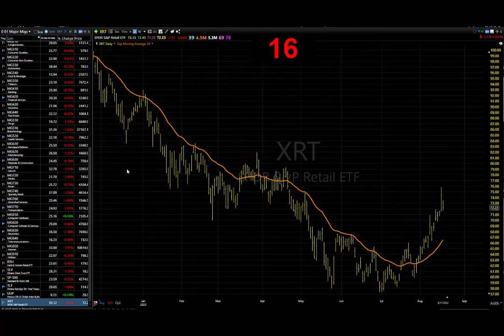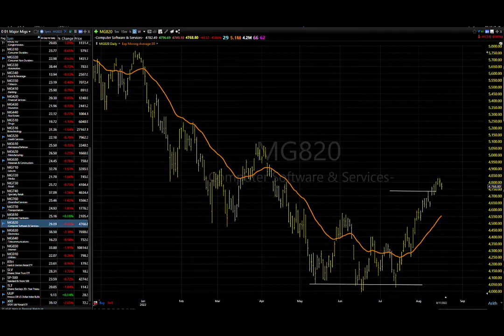08/18/22 Dave Landry's Market In A Minute-Continue To Look To Buy But Wait For Entries